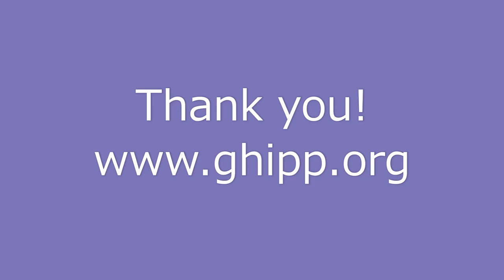GHIPP 20th Special Dialogue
GHIPP welcomed special guests from MIT: Dr. Richard Samuels, Dr. Eric Heginbotham, and Mr. Samuel Leiter to discuss "Ukraine today maybe East Asia Tomorrow: Japan's lessons from Ukraine war".